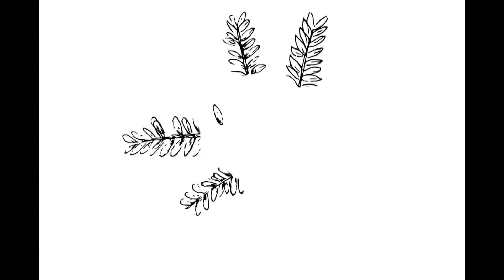عام التسامح 2019